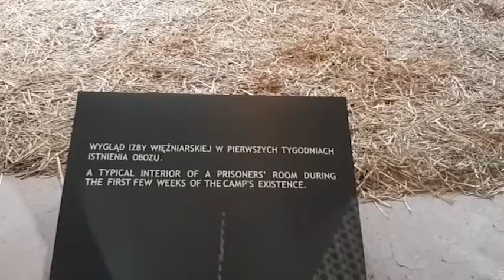GAZARH 2022 10 18 Tue